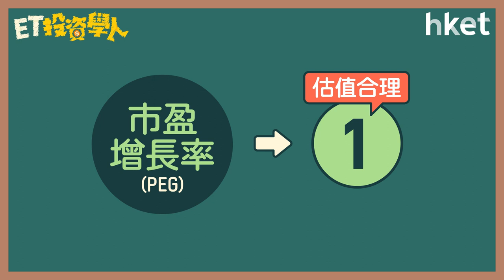【ET投資學人】第四集：分析股票平貴的指標三：市盈增長率（PEG）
衡量股票平與貴時，怎用市盈增長率計算估值？市盈增長率比市盈率有何優勝之處？有甚麼因素會影響市盈增長率的準確度？